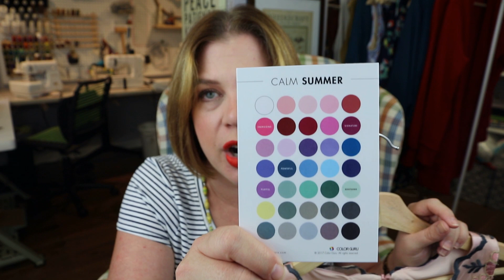My Daughter's Finished Homecoming Dress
It’s the Homecoming Dress reveal that I made for my daughter!
What I’m wearing:
Lipstick:
MAC Matte Lipstick in Lady Danger: MAC Matte Lipstick | MAC Cosmetics - Official Site | MAC Cosmetics - Official Site
Fabric was from JoAnns, but I wasn’t able to find it online.  The lining was a stretch peach skin polyester, the base was a polyester crepe backed satin and then the top layer was an embroidered lace/mesh.
If you are so inclined, you can help to support the channel by buying me a “Ko-fi” (read as coffee) on my Ko-fi account I want to thank you all for continued support to help make this channel it’s very best!
For reference: I am 5’2” and my measurements are as follows, upper bust 36”, full bust 40”, waist 32”, hip 38.5”